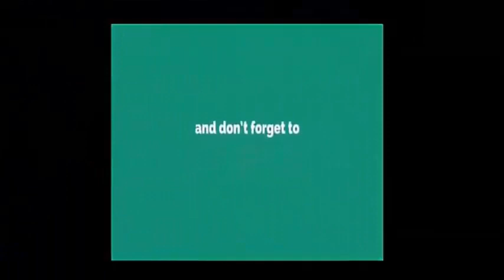ரிசர்வயரில் நுழைந்த ஆபத்தான களைமீன்கள்/The silver Tripod fish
ரிசர்வயரில் நுழைந்த ஆபத்தான களைமீன்கள்
The silver Tripod fish
The Silver tripodfish, Triacanthus nieuhofii Bleeker, 1852, is reported for the first time from the West Bengal coast along
the northern part of the Bay of Bengal, based on two specimens collected from Shankarpur fishing harbour and Digha
Mohana, Digha, West Bengal, India. This species might co-exist in the entire Bay of Bengal coast and but often confused as
Triacanthus biaculeatus due to very similar external morphology.Triacanthus biaculeatus (Bloch, 1786) and Triacanthus
nieuhofii Bleeker, 1852 can be distinguished from each
other by its 1st dorsal fin colour. T. biaculeatus have the
spiny dorsal-fin membrane very dark between first and
third spines, and usually equally dark between third and
fifth spines, whereas in T. nieuhofii, dorsal-fin membrane
very dark between first and second spines, slightly to less
dark between second and third spines, and pale between
third and fifth spines (Matsuura, 2015). Outline of head
from base of first dorsal-fin spine to above eye an even
slightly convex curve or almost a straight line in case
of T.  biaculeatus and convex in front of spine and then
straight or slightly concave over eye in case of T. nieuhofii
(Matsuura, 2015). However, distinguishing both the
species require keen observation.
Day (1878) recognised only two species in the family
Triacanhidae from Indian waters, Triacanthus strigilifer
Cantor [=Pseudotiacanthus strigilifer] and Triacanhus